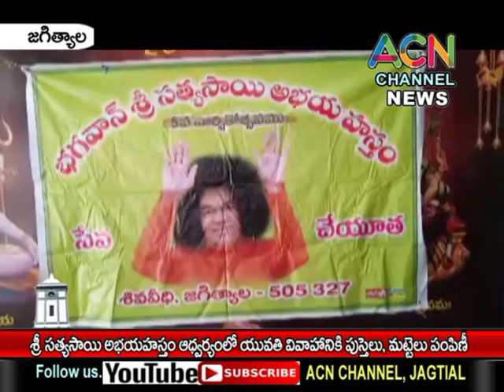జగిత్యాల : శ్రీ సత్యసాయి అభయహస్తం ఆధ్వర్యంలో పేద యువతి వివాహానికి పుస్తెలు, మట్టెలు పంపిణీ